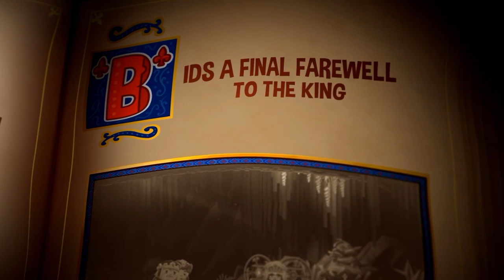Chariot - Launch Trailer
Chariot is a couch co-op platformer that can be played alone or with a friend. Players take the role of the brave Princess or her faithful Fiancé as they maneuver the departed king’s coffin-on-wheels through 25 levels set in 5 vibrant underground environments, with his majesty’s ghost giving them a piece of his mind every step of the way.